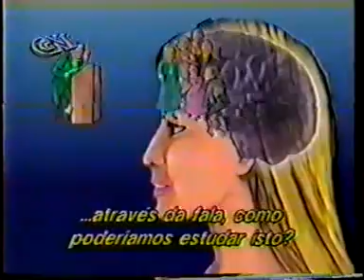Experimento Aquisição de Linguagem e Língua de sinais converted